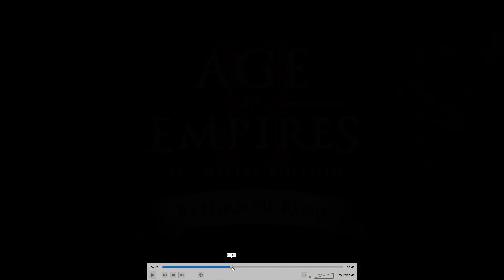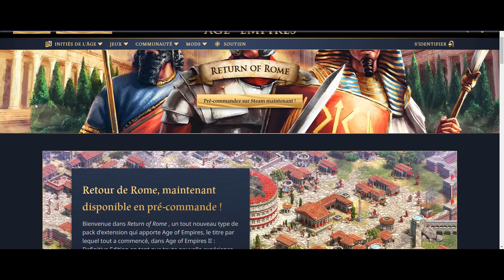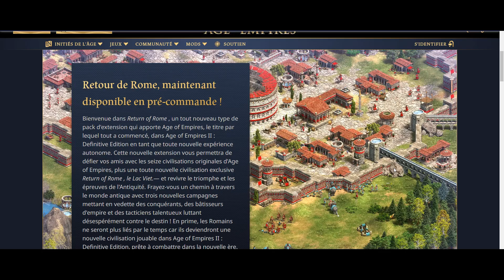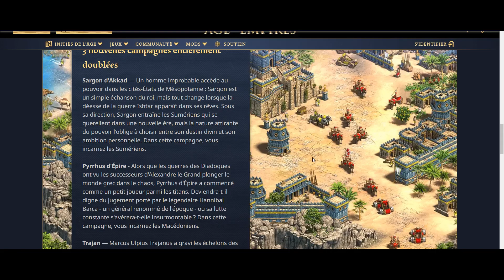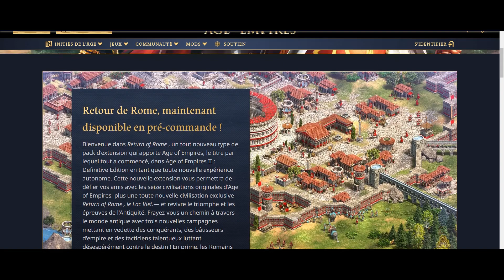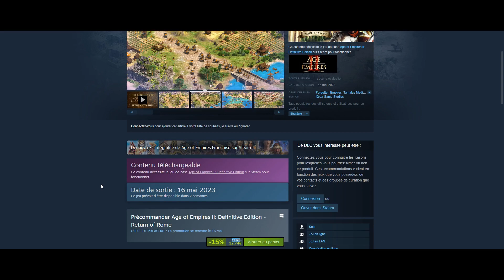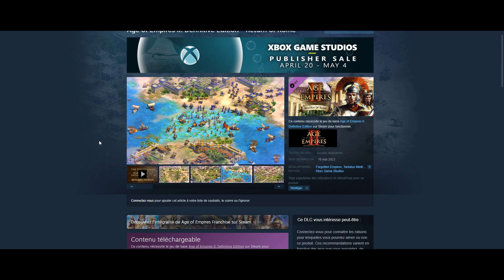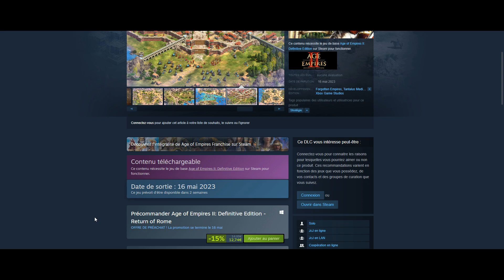Spéciale : trailer et précommande pour le DLC "Return Of Rome" d'AOE 2 DE + plein d'info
On se retrouve aujourd'hui sur trailer et précommande pour le DLC "Return Of Rome" d'AOE 2 DE + plein d'info